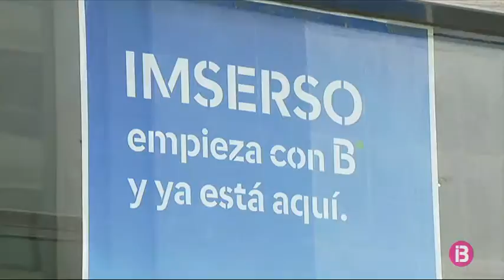Desestimat el recurs de Mundo Senior contra l’adjudicació dels viatges de l’Imserso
Un jutge ha desestimat el recurs de Mundo Senior contra el procés d’adjudicació dels viatges de l’Imserso a la costa peninsular. És una decisió que permetrà, previsiblement, que els viatges comencin sense retards, la segona quinzena d’octubre.

El Tribunal Administratiu Central de Recursos Contractuals ja va desestimar un recurs contra el programa de Turisme Social per part dels hotelers. Ja resoltes les demandes, l’Imserso preveu que els contractes es puguin signar a partir de dia 23 de setembre i que els viatges es comencin a sol·licitar a finals de mes. Enguany s’han programat 900.000 places agrupades en tres lots: la costa peninsular, insular i els circuits culturals.